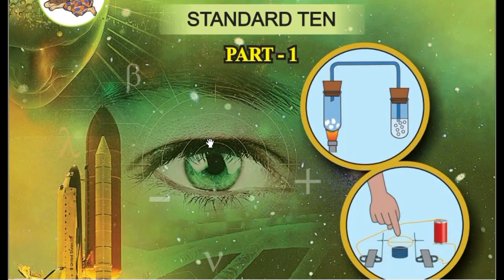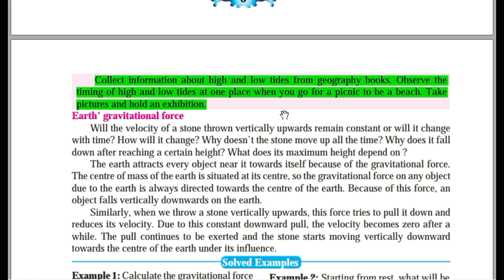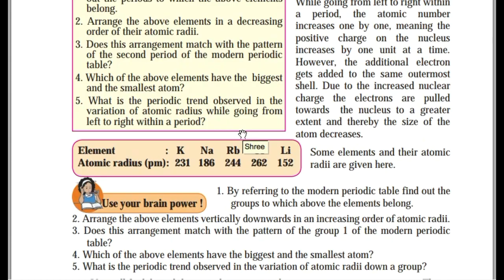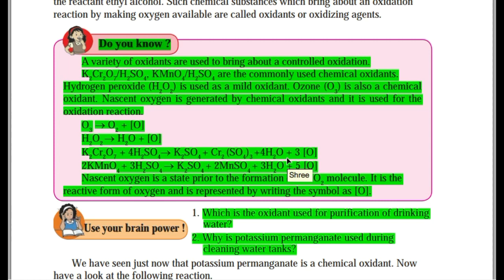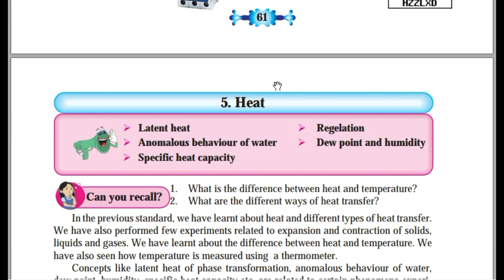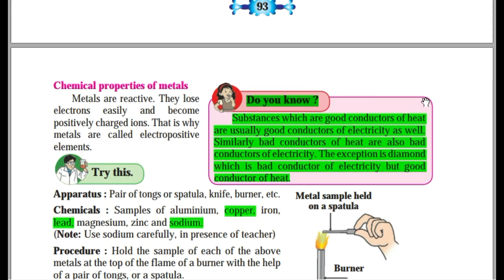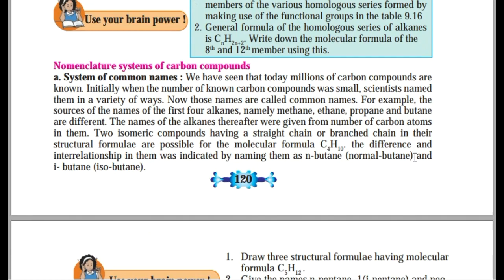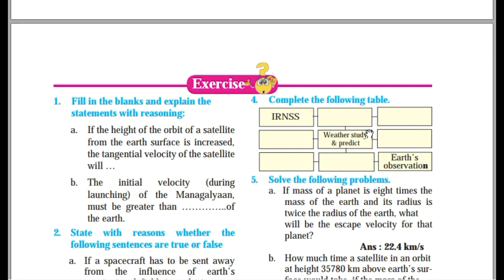Reduced Syllabus | Class 10 | Maharashtra Board | Science Reduction in Syllabus | Kate Sir's SVCC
Complete Analysis of Reduced Syllabus.